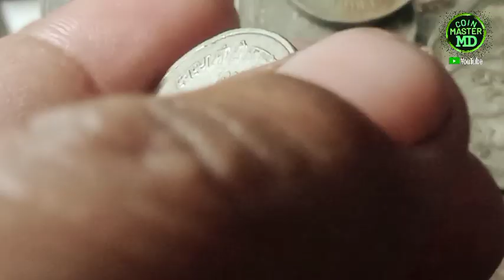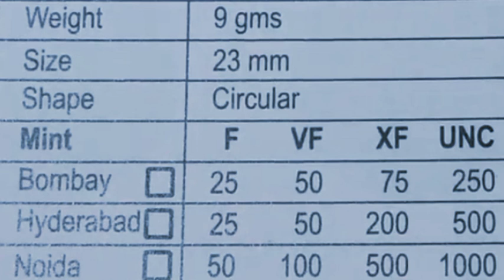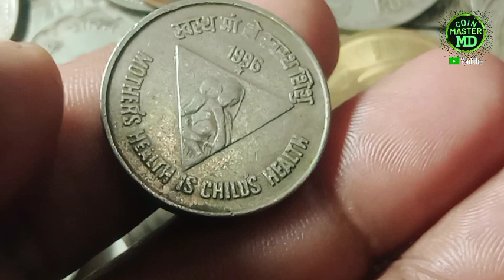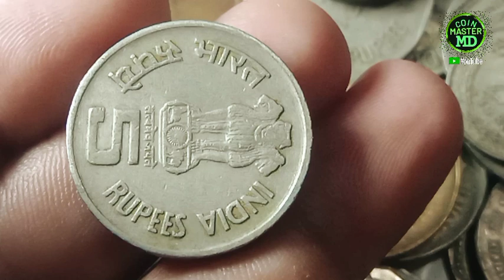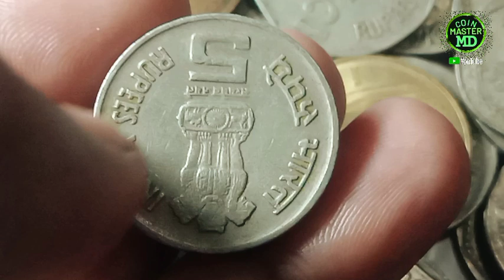Old 5 Rs Coin Price/5 Rupees Coin Value/1996 5 Rupees Coin Value/Most Valuable 5 Rupees Coin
Haidrabad Mint 5 Rupees Coin Value
Noida Mint Coin
Noida Mint 5 Rupees Coin Value
1996 5 Rupees Coin Price
1996 5 Rupees Coin
5 Rupees Coin Value 1996
5 Rupees Coin 1996
5 Rupees Coin Price 1996
5 Rupees indian Coin Value
indian 5 Rupees Coin Value
indian 5 Rupees Coin
5 Rupees Copper Nickel Coin
5 Rupees Copper Nickel Coin Price
5 Rupees Copper Nickel Coin Value
Mother's Health is Child's Health 5 Rupees Coin Price
Mother's Health is Child's Health 5 Rupees Coin Value
Mother's Health is Child's Health Coin Price
1996 5 Rupees Bombay Mint Coin Price
1996 5 Rupees Bombay Mint Coin Value
1996 5 Rupees Haidrabad Mint Coin Price
1996 5 Rupees Haidrabad Mint Coin Value
1996 5 Rupees Noida Mint Coin Price
1996 5 Rupees Noida Mint Coin Value
Mother's Health is Child's Health 5 Rupees Haidrabad Mint Coin Value
Mother's Health is Child's Health 5 Rupees Noida Mint Coin Value
Mother's Health is Child's Health 5 Rupees Bombay Mint Coin Value
Bombay Mint 5 Rupees Coin
Haidrabad Mint 5 Rupees Coin
Noida Mint 5 Rupees Coin
5 Rupees Rare Coin
Rare Coin 5 Rupees
Rare Coin
5 Rupees Most Valuable Coin
purana coin
Sabse Mehenga 5 Rupees Coin
Sabse Mehenga Wala 5 Rupiya ka Shika
Coin
Coins
Coin Price
Coin Value
Old Coins Value
Old Coins
5 Rupees